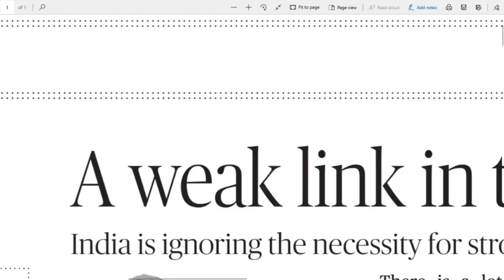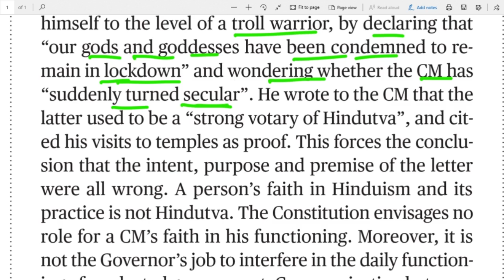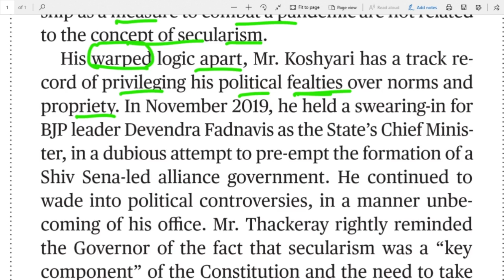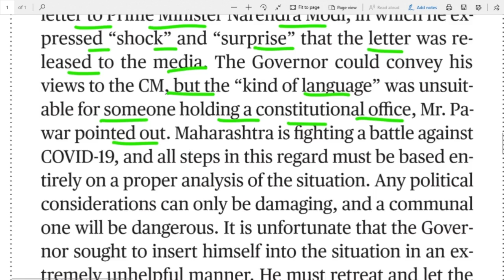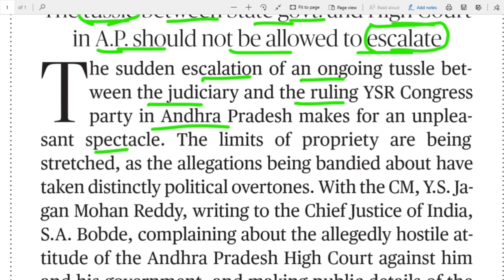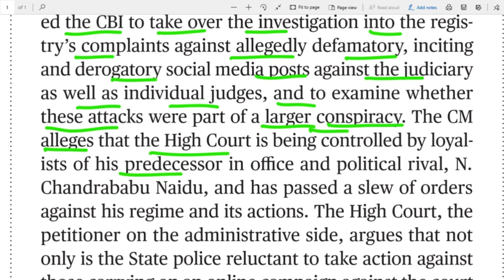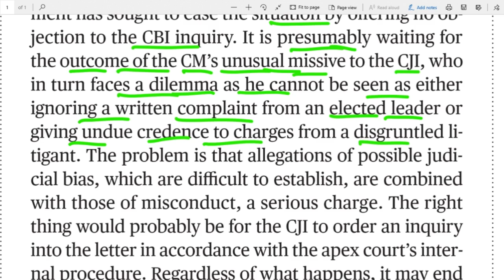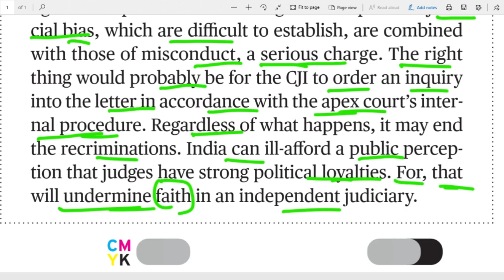15.10.2020 The Hindu Editorial Analysis in Telugu For all Bank, UPSC, SSC, Railways exams etc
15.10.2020 Daily The Hindu Paper in Telugu | 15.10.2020 Today Hindu Paper Analysis in Telugu for all UPSC, SSC, BANK Exams, Railway Exams, Postal Exams, NDA, DRDO and state and central Govt. most of all competitive exams